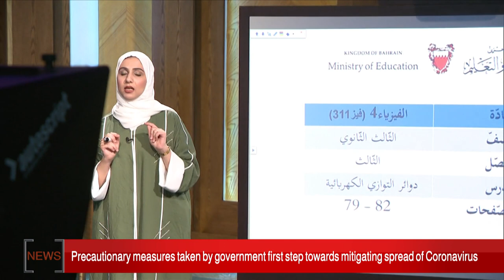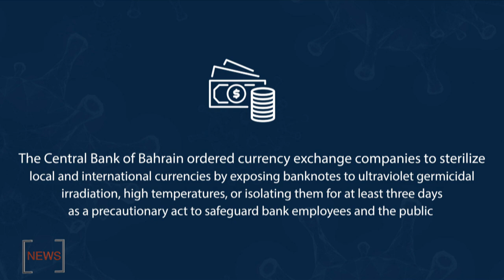BAHRAIN NEWS CENTER : ENGLISH NEWS 26-04-2020